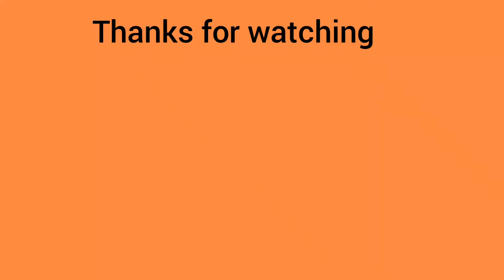Egg fried rice recipe |Restaurant style egg fried rice |Chinese fried rice |Cuisine by Sana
Ingredients
Boiled rice 2 cups
Eggs 4
Chopped carrots 1 cup
Chopped green onion leaves 1/2 cup

In a bowl add eggs, pinch of salt, black pepper and whisk well.
In a frying pan add 1 tbsp oil, pour eggs and scramble. And keep it aside.

In a wok add 2 tbsp oil, then add garlic paste and saute.
Add chopped carrots fry it for 1minute, then add chopped green onions and fry for 30 seconds. Dont over cook veggies.

Add scrambled eggs.
Then add boiled rice, salt, black pepper, soya sauce and mix well.
Egg fried rice are ready to serve.

Music Credit
Musician: @iksonmusic

1)egg fried rice by food fusion,
2)egg fried rice restaurant style,
3)egg ,fried rice ruby ka kitchen,
4)egg fried rice by ijaz ansari,
5)egg fried rice chinese style,
6)egg fried rice sooperchef,
7)egg fried rice recipe,
8)egg fried rice and chicken shashlik,
9)egg fried rice and chicken manchurian recipe,
10)egg fried rice amma,
11)egg fried rice baba food,
12)egg fried rice by ruby ka kitchen,
13)egg fried rice banane ka tarika,
14)egg fried rice by huma in the kitchen,
15)egg fried rice chinese,
16)egg fried rice chawal,
17)egg fried rice desi style,
18)egg fried rice easy recipe,
19)egg fried rice easy,
20)egg fried rice easy method